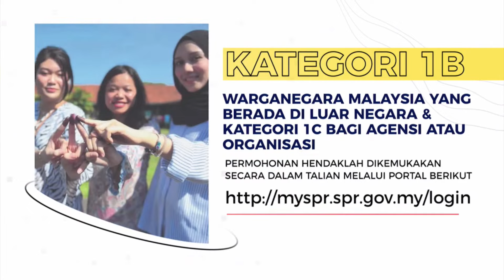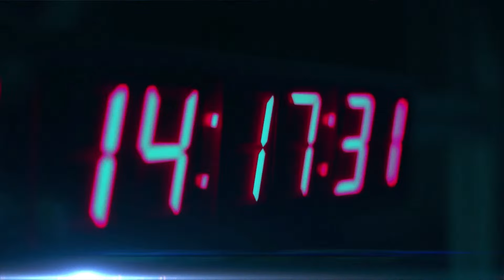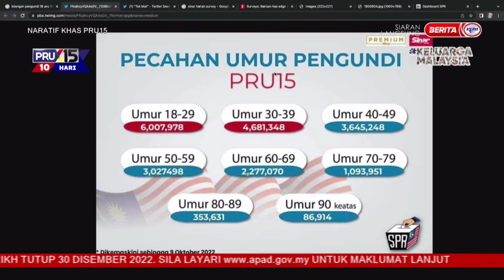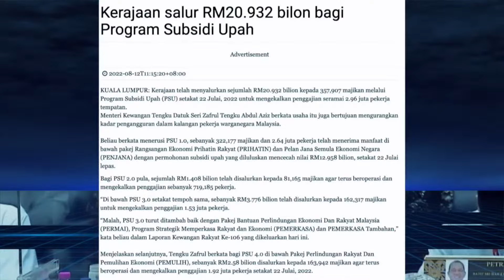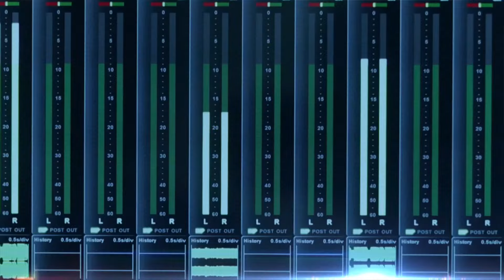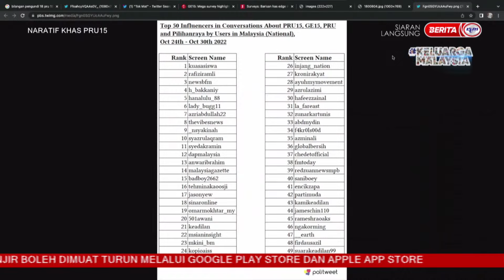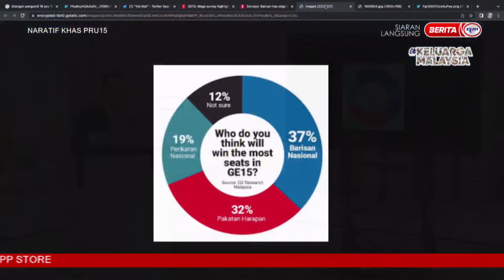9 NOVEMBER 2022 – NARATIF KHAS PRU15 : PENGUNDI MUDA PEDULI POLITIK?